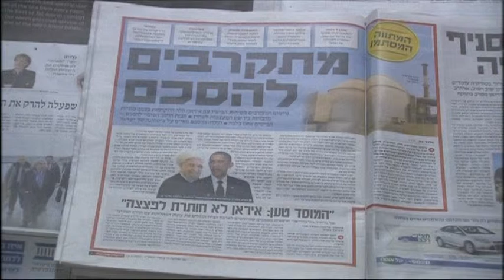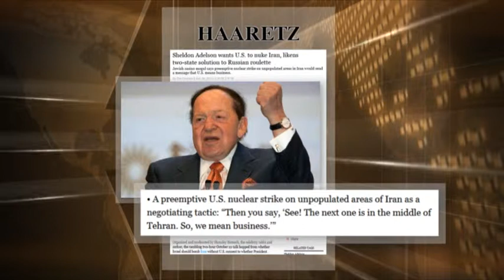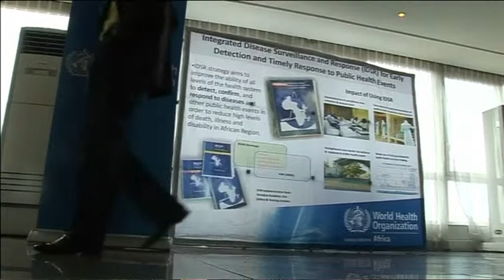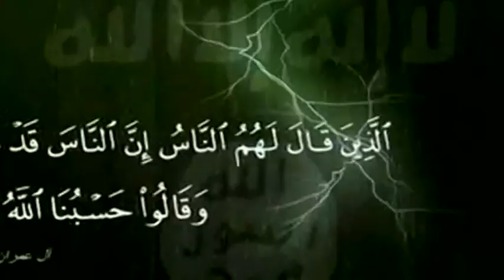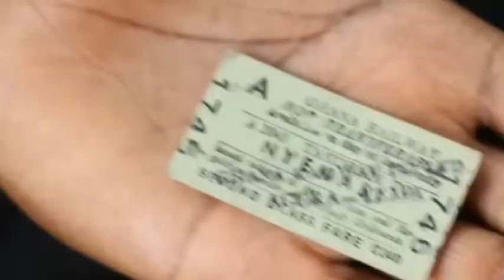Hanna Tetteh Foreign Minister of Ghana in Hirvilag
Hanna Tetteh foreign minister of Ghana giving interview about family roots and identity, economic development of Ghana and Western-Africa, trade relations of Ghana, relations threat of ebola and Boko Haram